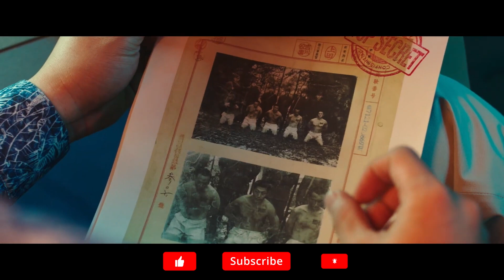PROJECT WOLF HUNTING (2022) Trailer | Kim Hong-sun South Korean action horror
Bloody bedlam breaks out on the high seas in writer-director Kim Hongsun’s gnarly action-thriller that pits cops versus cons aboard a cargo ship with a sinister secret in its hold.

During transport from the Philippines to South Korea, a group of dangerous criminals unites to stage a coordinated escape attempt. As the jailbreak escalates into a bloody, all-out riot, the fugitives and their allies from the outside exact a brutal terror campaign against the special agents onboard the ship.

Coming to Digital, Blu-ray & DVD February 14, 2023
Directed by: Kim Hong-sun
Starring: Seo In-guk, Jang Dong-yoon, Sung Dong-il, & Jung So-min